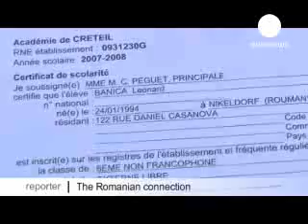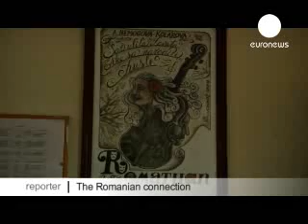The Long Journey of the Roma People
The story Task Force Media fixed and shot for Euronews. Camera crew: Bogdan Zoicaş, Mihai Ursu, Claudia Craiu.